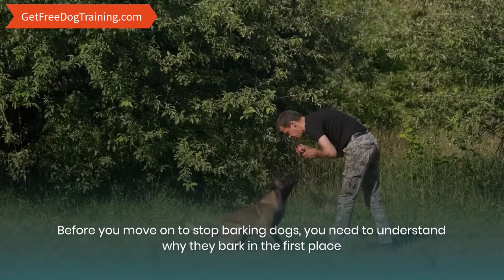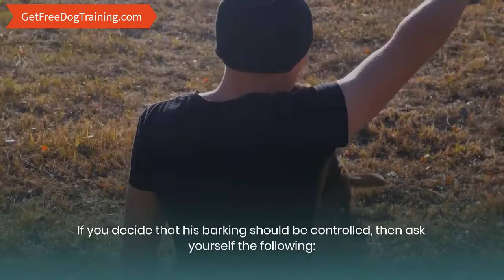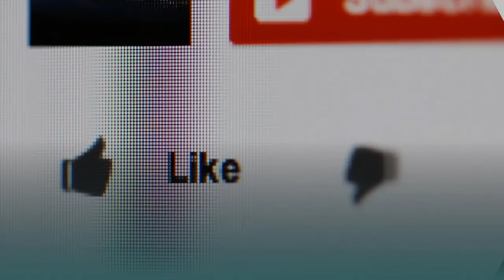How to Stop Dog Barking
If you're frustrated with your dog's constant barking, you may have reached your wits end. I'm happy to share that you can stop barking dogs in your home with proper training and persistence. Dogs are born to bark, and it is important to understand that you cannot completely stop them from barking, but you can teach them to bark when it is appropriate.

Before you move on to stop barking dogs, you need to understand why they bark in the first place and then what you can do to control that barking.

What Causes Dogs to Bark?

Dogs bark for several different reasons. They bark when they are upset, excited, mad, scared, or when they want something. Your dog may be barking for the following reasons: Territorial barking, seeking attention, greeting barking, stress-related barking, compulsive barking, barking in frustration, and injury or illness-related barking.

Barking is a major part of your dog's life. Because it is their only way to communicate with us, it is impossible to completely stop a dog from barking. However, don't let this disappoint you because you can train your dog to bark only when appropriate.

How to Stop Barking Dogs.

If your dog is barking, you first need to determine why he is barking and if his barking is acceptable. A dog barking because he spotted someone passing in front of your house isn't something you want to completely stop. You can reassure your dog that your home is safe and that he can stop barking at that moment. Any kind of negative reinforcement for territorial barking can lead to other unwanted behavior, such as aggression or biting. Your dog will not understand why he cannot warn you of trespassers and his territorial behaviors will still remain even if the barking stops.

If your dog is barking, first determine why he is doing it. Nine out of ten times, his barking will be unnecessary and can be controlled. If you decide that his barking should be controlled, then ask yourself the following:

When does he bark?

What is he barking at?

Does he bark for certain reasons?

for more details.